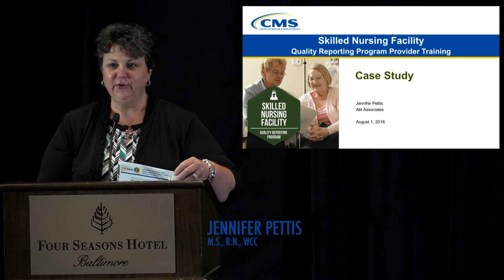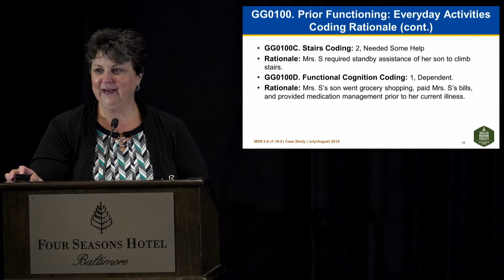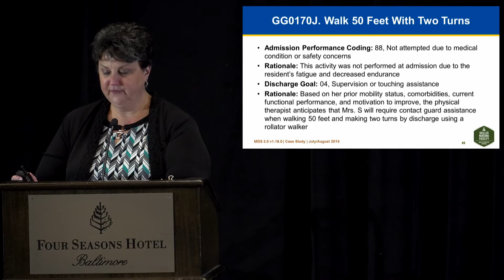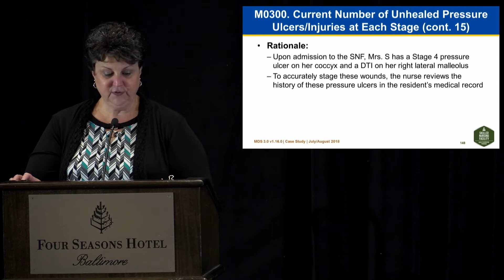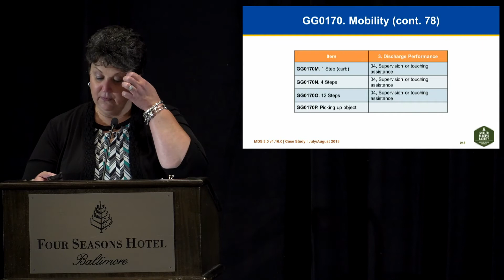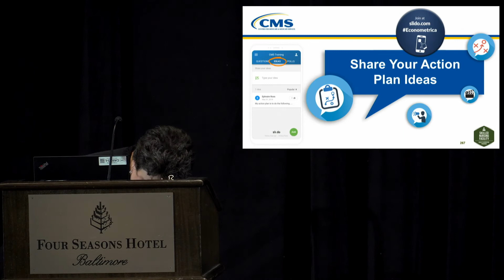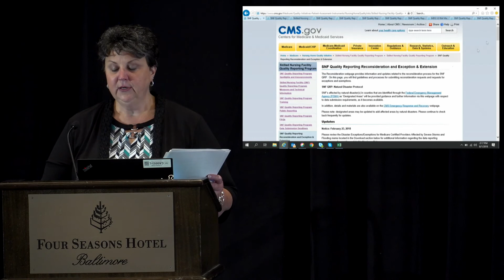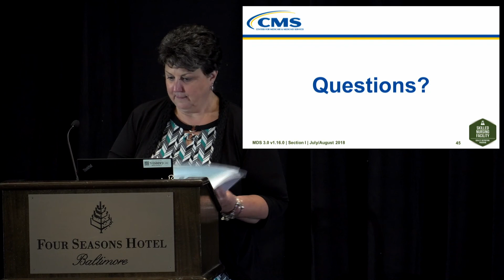Case Study and SNF QRP Resources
This video from the July/August Skilled Nursing Facility (SNF) Quality Reporting Program (QRP) Provider Training held July 31 and August 1, 2018, provides instruction and a debrief of the Case Study in which participants were asked to apply learning from the previous sessions to a real-world case study and code select items on the Minimum Data Set (MDS) 3.0 Version 1.16.0 along with an overview and guidance on resources available to assist providers in understanding and complying with the SNF QRP.